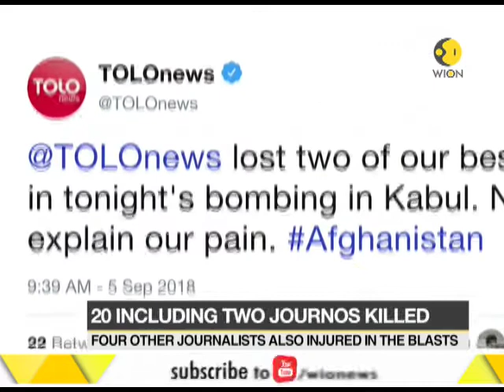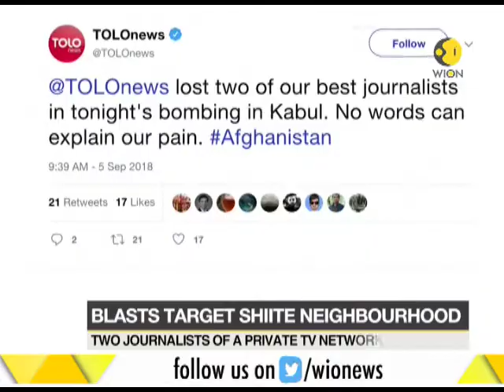Twin Afghan blasts: At least 20 dead in suicide attack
Twin bombings at a sports club in Kabul killed at least 20 people and wounded many others. Afghan President Ashraf Ghani condemned the bombings.